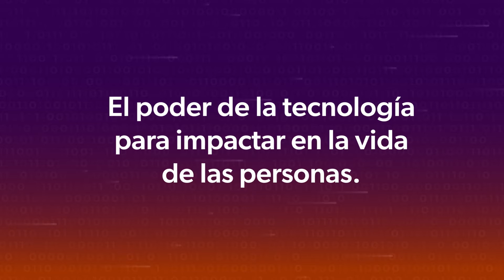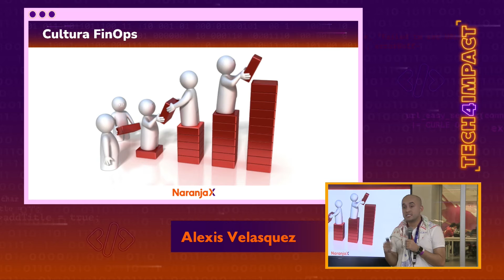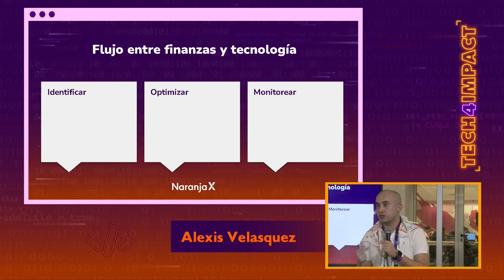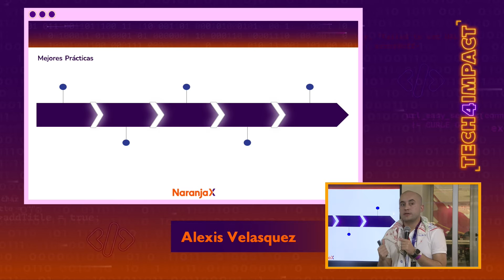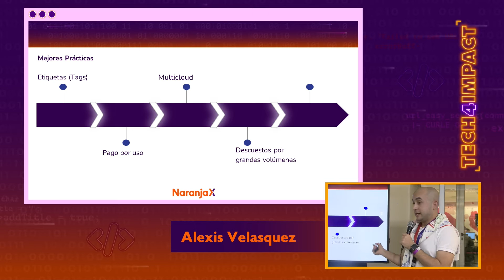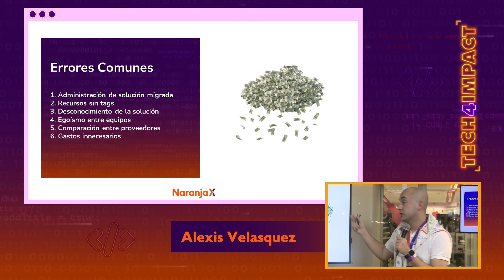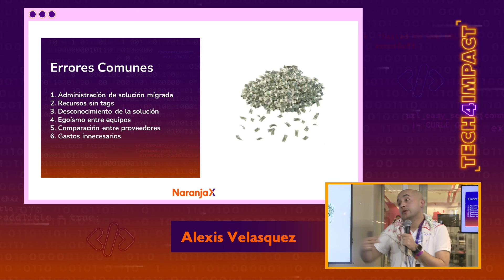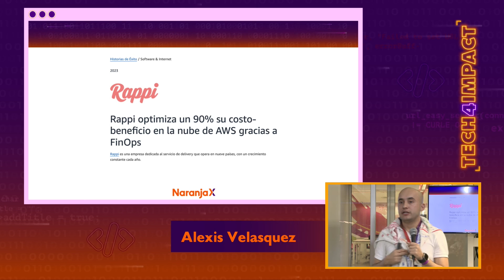Caminando hacia la cultura FinOps | Alexis Velásquez Quintero | Tech4Impact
Las empresas se interesan cada vez más por la optimización y eficiencia de los costos en la nube o por su administración y reducción. Por eso tener conocimientos en finanzas y en tecnología es una combinación perfecta para los nuevos desafíos que tiene el mercado de TI. En esta charla, Alex nos dará algunas claves para nuestra carrera, desde su experiencia en tecnología trabajando en una empresa del sector financiero, la cual no tiene estructurado un área de FinOps.

Alexis Velásquez se desarrolla como Developer Experience en Naranja X y es especialista en tecnologías relacionadas a Devops, Arquitectura, Kubernetes entre otros. Con conocimiento en varias nubes (AWS, Azure, GCP, Oracle y Alibaba). Embajador de la comunidad de FinOps Foundation para Latinoamérica.

Tech4Impact, el primer evento de tecnología organizado por Naranja X. Un espacio para celebrar el poder de la tecnología a la hora de impactar en la vida de millones de personas. Con más de 30 charlas especializadas en Inteligencia Artificial, Desarrollo, Data, Infraestructura, Ciberseguridad y muchos temas más. Podés revivirlas acá: